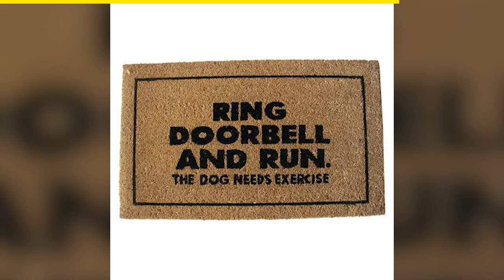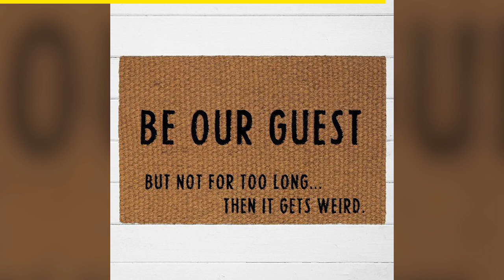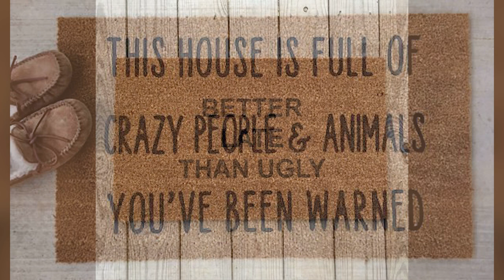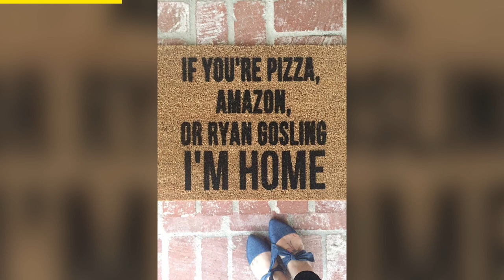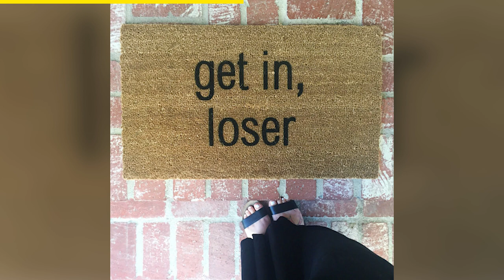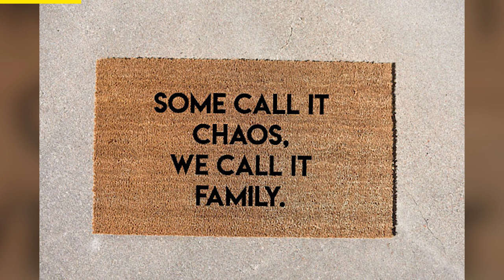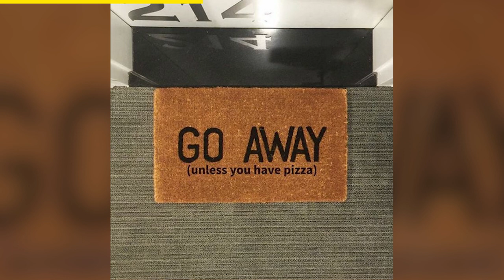Amazing and Funny Welcome Mats For Your New Home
First impressions matter! Which is why you should check out these amazing welcome mats for your home. Some of these are awesome, some are funny and some say a lot about you and your house!

All Image credit and attribution can be found over on Pinterest, give us a follow while you're there!